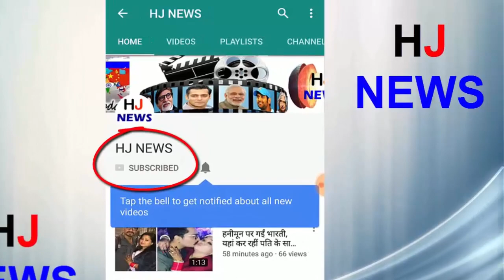एक चिडिय़ा ने लगाई आग, 17 एकड़ खेत जलकर खाक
Actually, the bird hit the electric cable and fell into 17 acres of farmland, causing a fire in the farm. This incident happened in Rostock on Monday. According to local reports, the first fire went into the arid area and the fire started spreading. Due to the wind the fire spread and went away and moved to Riccale and Costerbeck like a residential district. 50 firemen and some people helped to extinguish the fire. Even the helicopter tried to save the fire.
Local Fire Department wrote on Facebook - 7 hectares of land was devastated due to fire. Everyone is fine Work is on to control the fire. It is not known how many acres of land have been destroyed so far. But one thing is clear that nobody has hurt. This kind of incident has happened before. In March last year three American students had made pasta in Italy, due to which the entire apartment had a fire.
HJ NEWS !!